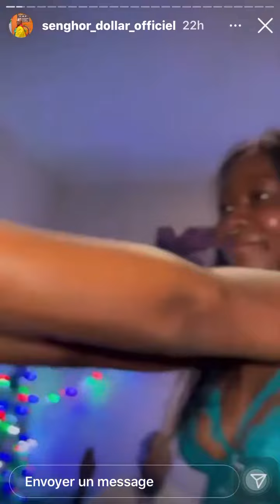SENGHOR DOLLAR A ENCORE FAIT FORT À DUBAI 🔥🔥